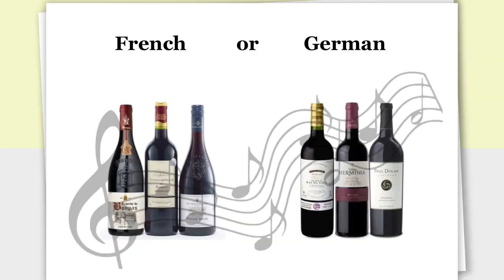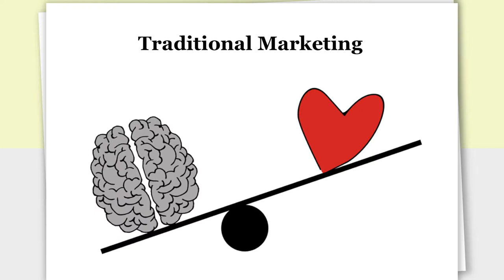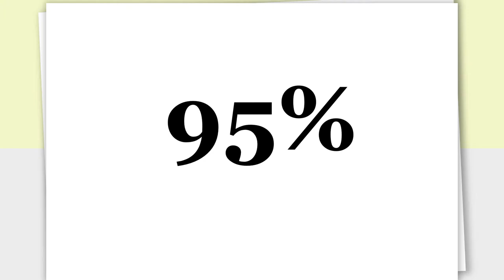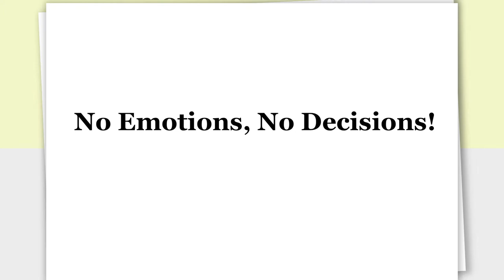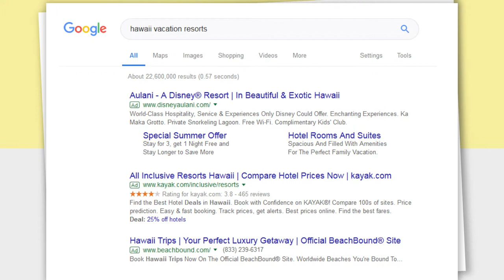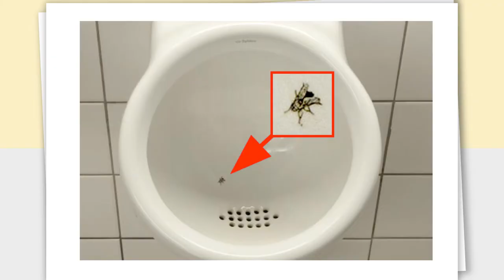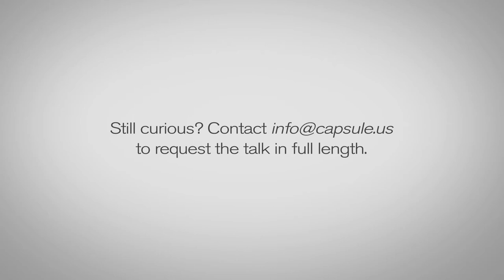Think & Link with Neuromarketer, Terry Wu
Terry Wu, Doctor of Neuroscience and owner of Neuromarketing Services took the Think & Link stage in February, 2019.